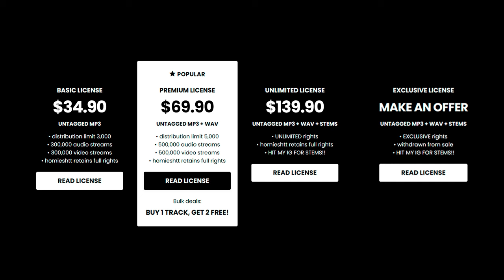Babyfxce E x Detroit Type Beat - “GOT NO DAMAGE”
💎 (buy 1 get 2 free)